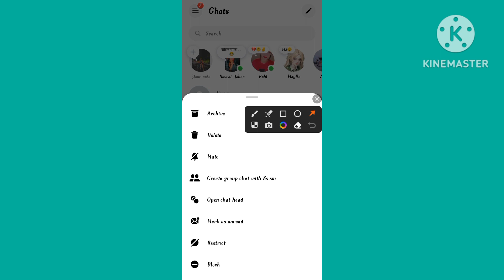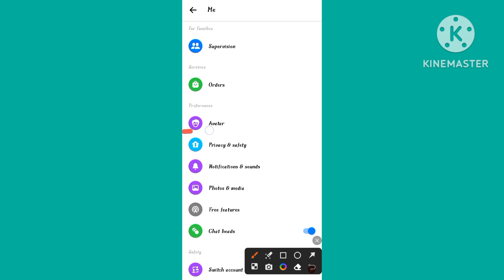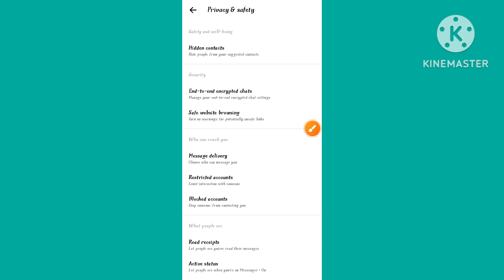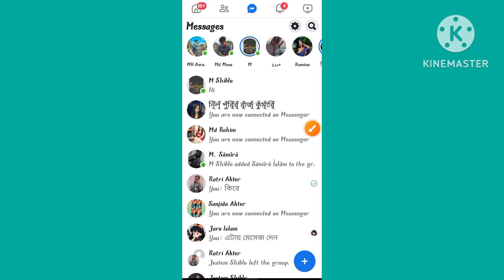Messenger Restricted accounts setting 2024 | Someone disables this setting in Messenger 2024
Messenger setting 2024

new update Messenger